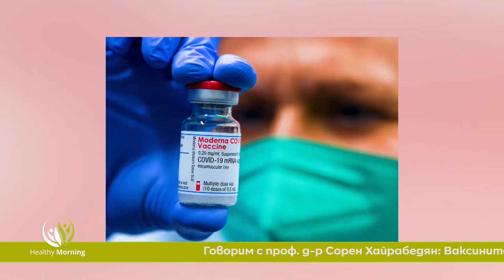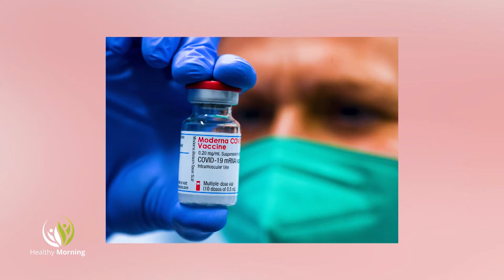Healthy Morning: За пандемията, имунитета и хората, които намалиха доходите си (еп.56)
Пандемията промени живота на всеки от нас. Много хора попаднаха в "капана" на ковид и страхът стана основна движеща сила в живота ни. Масовата ваксинация, според експерти, е начинът да се справим с вируса, но все още липсата на ваксини е проблем.

Очаква ли ни трета вълна, коя е най-опасната генетична линия и изграждат ли ваксините антитела? В студиото на Healthy morning, по единствената здравна телевизия у нас, Code Health TV, ще ви срещнем с проф. Сорен Хайребедян, имунолог от БАН.

Колко хора останаха без работа и колко намериха нова в периода март 2020 - февруари 2021, ще ни сподели Ваня Григорова, икономически съветник на президента на КТ "Подкрепа". Само в Healthy morning, по Code Health TV, те ще разкаже за най-пострадалите сектори, за ефективността на мярката 60/40 и достатъчни ли са средствата отпуснати от държавата.